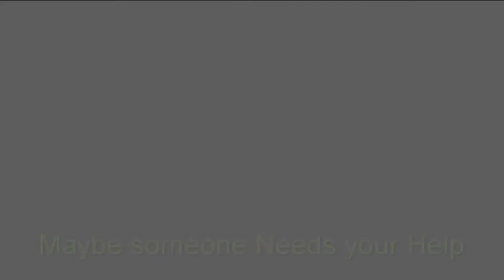SOSoW: SOS over Wireless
SOSoW (SOS over Wireless) is an app that helps to be located in extreme emergencies situations, using only the own sensors of the smartphone without internet ("offline").

If you are in danger, follow the instructions below:

- Touch the flashing SOS screen, if the touchscreen is not responding, press Volume Up or Volume Down button;
- Your smartphone will issue your location via Wireless, will work even if the screen goes to sleep. When the terminal screen switched off, the notification red lights will flash at the time of rest, or when the coordinates being refreshed, this depends on your terminal.

If instead you okay and you want to help; locate others:

- Click the magnifying glass icon;
- It will start scanning for SOS emission, when it is found, will appear listed;
- Location is displayed in app maps (you can serve an app maps working in offline mode eg, Yandex Maps), if the GPS is turned on, the distance will be displayed from your position to the person issuing the SOS;
- Don't worry if you close the app and lose the person/s that have appeared. One log record is created in the root of the storage unit with the name log.txt inside the folder called SOSoW. You will find two lines for each SOS over Wireless person found; The first refers to the date, day of month, year, hour. The second, the number in the order that has been found and its coordinates. When you find the number 1 again, it means that there has been a new run of the app.

How it works offline?

GPS and WiFi sensors of terminal are used, almost any smartphone of nowadays have it.

In the process of the person who needs help and wants to be localized, the sharing internet function of the terminal itself (tethering or hotspot) is used as if it were a WiFi router, acting as Access Point. Here we are basically interested in the name of the WiFi, which are the coordinates (Latitude and Longitude).
Therefore, GPS is who gets the coordinates and WiFi handles broadcast it in the air, in this way, anyone who receives the wireless signal can accurately know the position.
We do not need more than the GPS and WiFi to be located.

Coverage limitation is imposed by the WiFi, depending on the hardware of the terminal, there will be more or less coverage and more or less accurate GPS coordinates.

WARNING !!!

SOSoW is an emergency application, has been designed to avoid disrupting the localization process automatically. Therefore, it must consider the following:

- Open HotSpot: It means that if issued without undergoing emergency and where other persons predominate and GSM coverage exist, they may freely access to your access point and navigate through it, with the danger that entails.
Make sure the process of the app does not run in the background when you are not using, you must close completely to prevent false alarms;
- Switching function emission to make search by pressing the magnifying glass: If the hotspot is active, the seeking SOS emissions part can not be operated, is not a limitation, it will be necessary to stop the app to access the search function;
- LED lights still work: Depending on the terminal when the app is closed, notification LED continues to flash. In this case it will be necessary going back out, and the light will stop. It is a way of keeping it on on case of accident.